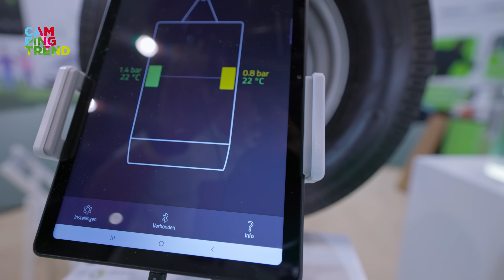ZO LEUK WAS DE EERSTE DAG VAN DE KCJ! - Campingtrend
Vandaag is de eerste dag van de Kampeer en Caravan Jaarbeurs. En het was er echt hartstikke leuk!
We laten jullie een paar mooie primeurs zien en je kunt natuurlijk prijzen winnen! Kijk snel en speel mee!

00:00 - Daar zijn we weer!
02:42 - Adria Twin Max
05:15 - Dethleffs C'GO Edit10n
08:31 - Caravan camper vh Jaar
12:44 - E-Trailer
14:55 - Prijsvraag
15:50 - Tot morgen